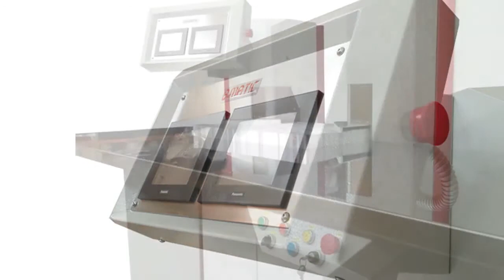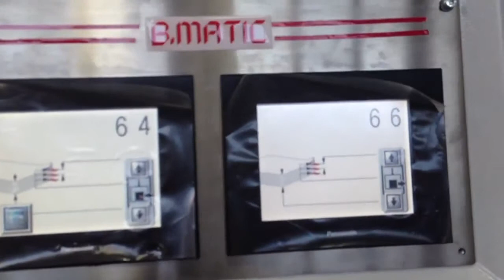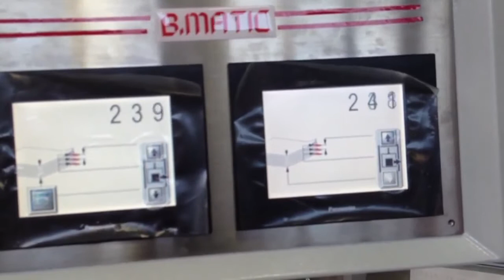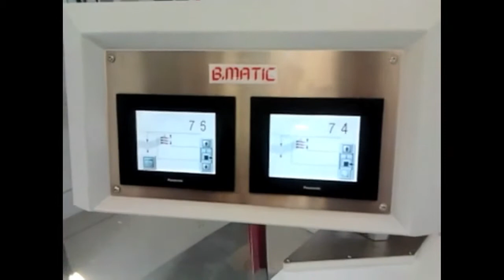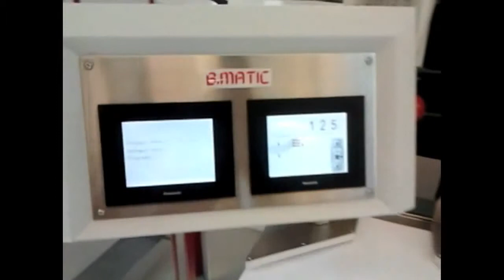B MATIC PROTEC TWIN HEAD